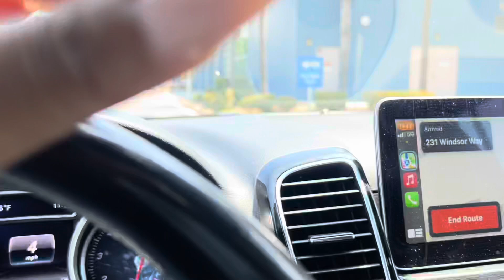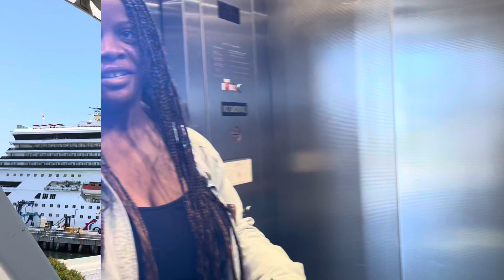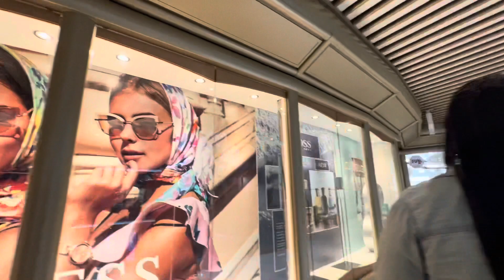Carnival Radiance- Embarkation Day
Day 1 of my cruise with my best friend and our sisters.